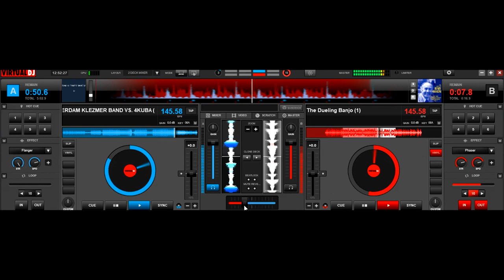Banjo Mashup Samples (requested)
Iv'e had this requested a few times so here is the asset I used in my jungle inferno video.There is no extended mix, only the loop.